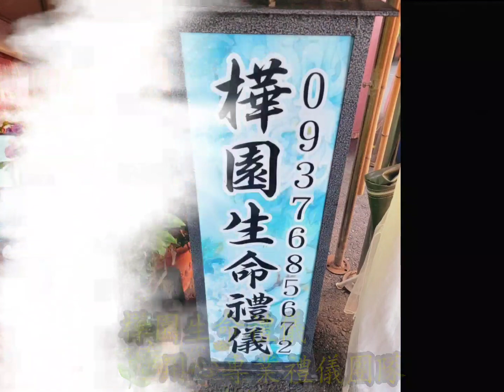樺園禮儀公司110/9/17陳府莊琪貴夫人追思回憶錄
洪建助承辦